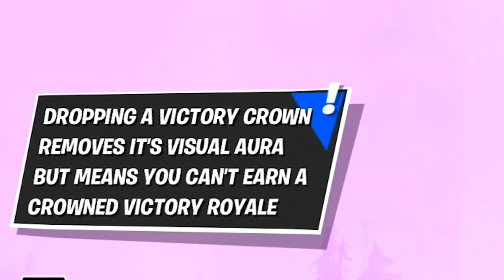Fortnite just removed its *BIGGEST* feature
Fortnite got rid of its building feature and we hop into a few matches to see how the gameplay has changed. No more kids building skyscrapers in 2 seconds at least!